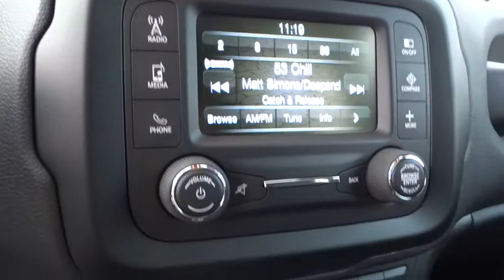2015 JEEP RENEGADE Santa Rosa, Petaluma, Marin, San Francisco, North Bay, CA FPB95159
2015 JEEP RENEGADE

2727 Dowd Dr.

Sunroof, Back-Up Camera, 4x4, Bluetooth, iPod/MP3 Input, Satellite Radio, ENGINE: 2.4L I4 MULTIAIR, MY SKY POWER/REMOVEABLE SUNROOF, Turbo. Latitude trim, Glacier Met. (Vr exterior. FUEL EFFICIENT 29 MPG Hwy/21 MPG City! CLICK NOW!br /br /KEY FEATURES INCLUDEbr /4x4, Back-Up Camera, Turbocharged, Satellite Radio, iPod/MP3 Input, Bluetooth. Rear Spoiler, MP3 Player, Privacy Glass, Child Safety Locks, Steering Wheel Controls. br /br /OPTION PACKAGESbr /ENGINE: 2.4L I4 MULTIAIR 3.734 Axle Ratio, Wheels: 17 x 7.0 Aluminum, Engine Oil Cooler, Tires: P215/60R17 BSW AS Touring, MY SKY POWER/REMOVEABLE SUNROOF, POPULAR EQUIPMENT GROUP Air Conditioning ATC w/Dual Zone Control, 115V Auxiliary Power Outlet, 40/20/40 Rear Seat w/Trunk Pass-Thru, Power 8-Way Driver Manual 4-Way Passenger Seats, 9 Amplified Speakers w/Subwoofer, Power 4-Way Driver Lumbar Adjust, PASSIVE ENTRY/KEYLESS-GO, REMOTE START SYSTEM, QUICK ORDER PACKAGE 27J Engine: 2.4L I4 MultiAir, Transmission: 9-Speed 948TE Automatic, TRANSMISSION: 9-SPEED 948TE AUTOMATIC Vinyl Shift Knob. br /br /EXPERTS ARE SAYINGbr /Rewarding to drive yet still practical, the Renegade is one of our top picks. -Edmunds.com. Great Gas Mileage: 29 MPG Hwy. br /br /VISIT US TODAYbr /The new and pre-owned inventories at Lithia Chrysler Jeep Dodge of Santa Rosa are always stocked with a wide variety of Chrysler, Dodge and Jeep vehicles. The qualified sales representatives and expert auto technicians provide you with a straight forward, no hassle shopping and service experience every time. Come and meet us today at 2727 Dowd Drive; you can see everything our Santa Rosa, CA dealer has to offer! br /br /Plus government fees and taxes, any finance charges, $80 dealer document processing charge, any electronic filing charge and any emission testing charge. (Eff 7/1/12). Price contains all applicable dealer incentives and non-limited factory rebates. You mabr / Our multi-point inspection does not guarantee a recall free vehicle.